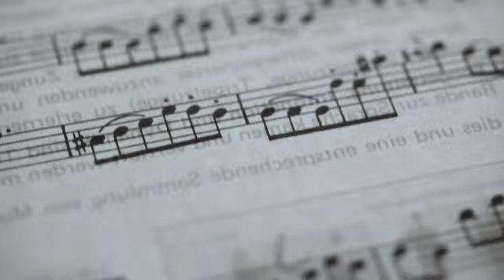Susanne Greimel, Musikpädagogin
Gespräche mit Menschen der Region über Kultur, Religion, Politik, Kunst, Liebe und all die wichtigen und unwichtigen Dinge des Lebens zeigen eine „menschliche Kulturlandkarte des Bezirkes.

24 Kurzfilme
Redaktion: Sandra El Hanafi
Regie: Hans Kraxner